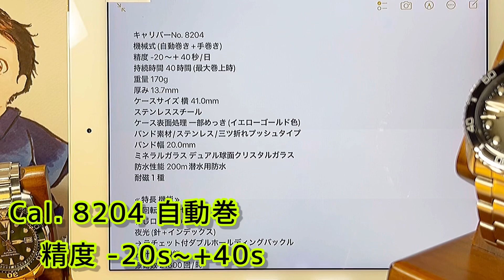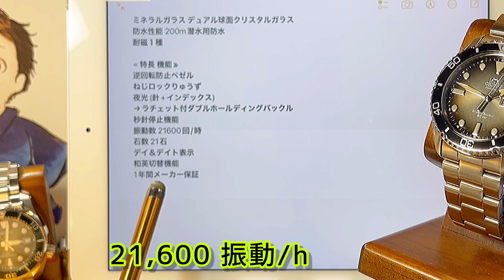✅🎉みんなのコレクション開催‼️今回はワタスの悩みではなく…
✅製品スペックは、
シチズン CITIZEN 腕時計 NY0125-83E プロマスター
アマゾン

✅チャンネル配信者の趣味 など
旅行、映画、キャンプ、ビーチ、雪山、クルマ、剣道有段、サッカー、腕時計。

セイコープロスペックス参照　sbdc121 sbdc109 sbdc101 sbdc107 sbdc081 sbdc083
SPB181J1 spb175 spb177 spb179 spb149 spb151 spb101 spb103 spb121 FEM75005R9ルミナス FEM75004B9オレンジ　FEM75002DWブルー FEM75003B9グリーン SAA02009D3マコ2ペプシ SAA02002D3ブルー SAA02001B3ブラック ロレックス gmtマスターⅡ チューダー ブラックベイ 58 フィフティエイト エクスプローラー サブマリーナー デイト デイトナ エアキング デイトジャスト オイスターパーペチュアル オイパペ ミルガウス フォルティス アマディ20 チプカシ セイコー5 Gショック グランドセイコー ロレックス  チューダーBB58 フォルティスアマディ20 プロスペックス アテッサ シリーズ8 シチズン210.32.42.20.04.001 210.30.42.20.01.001プロフェッショナル 300m prx tissot ティソ skx009 洗っ時計 ゴールド シルバー 洗い方 純金 純銀 ブリタニア メープルリーフ 徳力 日本マテリアル 石福 井嶋 カーキ アビエーション パイロット エアキング  GMTマスター ブラックベイプロ オリス プロパイロットX キャリバー400 チタン 2022 ロンジンレジェンドダイバー PSR ブルガリオクトフィニッシモ T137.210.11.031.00